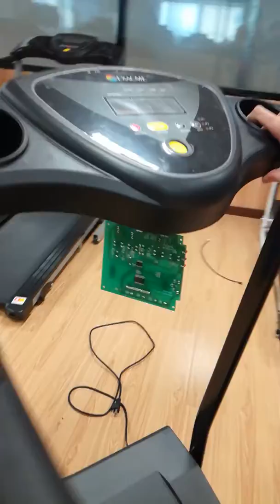Change treadmill panel connect wire 1